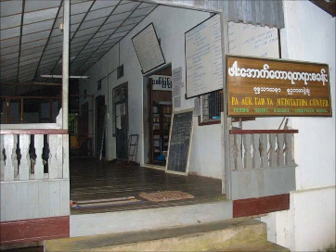ဖားေအာက္ ဆရာေတာ္ ၀တၱသုတၱန္ 26 of 57